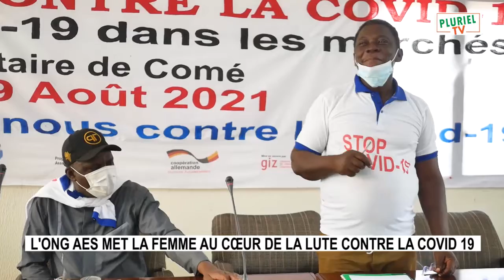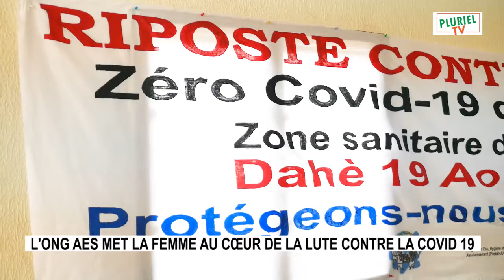L'ONG AES met la femme au cœur de la lutte Lutte contre la Covid 19